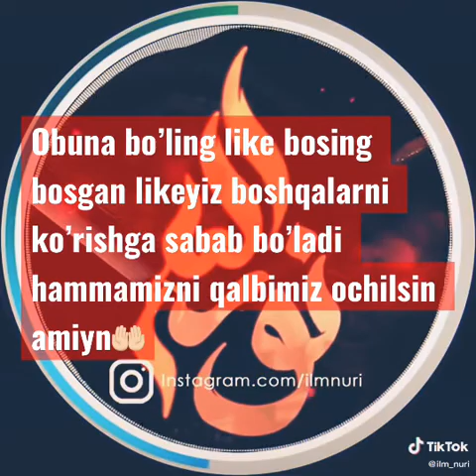Abdulloh domla ummatlar haqida#shorts